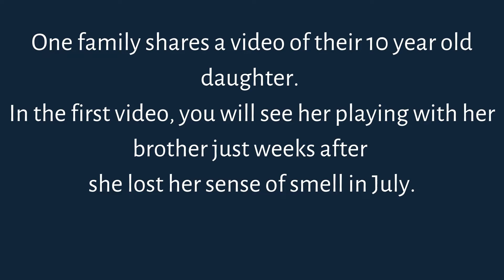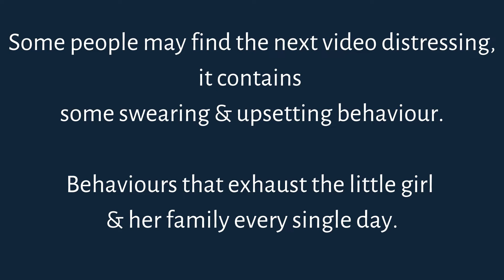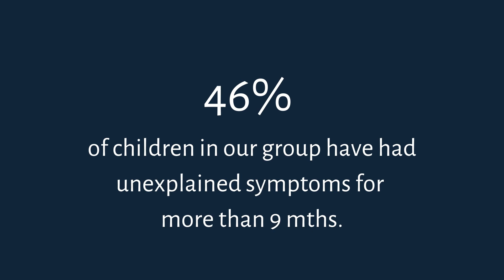COVID related neuropsychiatric response in 10 year Old child?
We need to be more curious about the long-lasting symptoms of COVID-19 on children.
Before schools return.

⭐Our Purpose⭐
We believe all children should be able to thrive and look forward to a positive future.

That is why we represent and support children and young people living with Long Covid and related illnesses and the parents and caregivers that look after them.

⭐Our Vision⭐
To achieve recognition, support and recovery for Long Covid and related illnesses in children and young people

⭐Our Mission⭐

• Awareness
To raise awareness of the symptoms of Long Covid and related illnesses in children and young people to increase understanding, aid early diagnosis and improve response and intervention.

• Support
To connect and support children and young people living with Long Covid and the parents and caregivers that look after them.

• Research
To fund and participate in global research to investigate health implications,
improve the lived experience and enable recovery.

• Action
To represent children and young people living with Long Covid in expert forums, research panels, health organisations and parliamentary groups.

Please help us in any way you can.
⭐Share our story.
⭐If you are a parent or young prison who would like support please

We welcome parents from all countries to join us.

Awareness. Support. Research. Action.